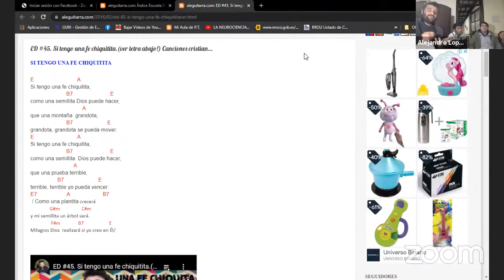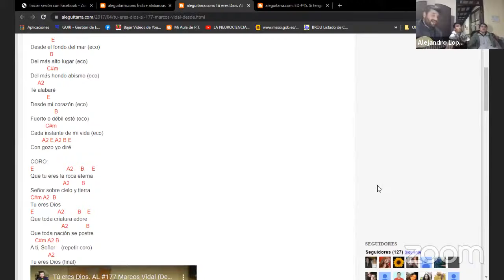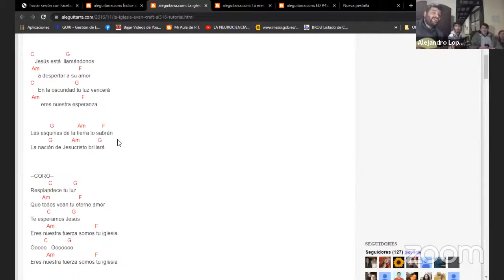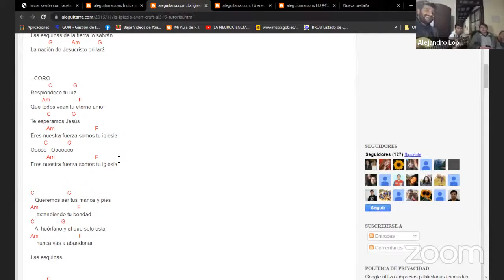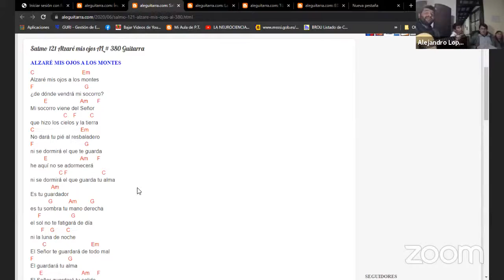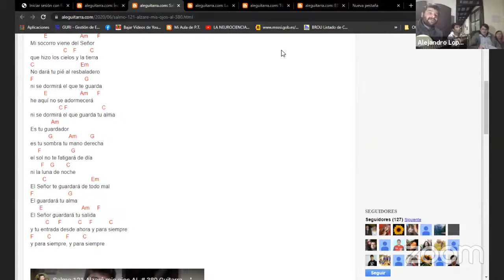Estudio y oración. Efesios 6. Martín Serianos.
"Por lo demás, hermanos míos,fortaleceos en el Señor,y en el poder de su fuerza. Vestíos de toda la armadura de Dios,para que podáis estar firmes contra las asechanzas del diablo. Porque no tenemos lucha contra sangre y carne,sino contra principados, contra potestades, contra los gobernadores de las tinieblas de este siglo, contra huestes espirituales de maldad en las regiones celestes..."

                   Efesios 6:10-12

Este video pertenece a ICE Mercedes. Se ha subido únicamente para su difusión sin fines de lucro.